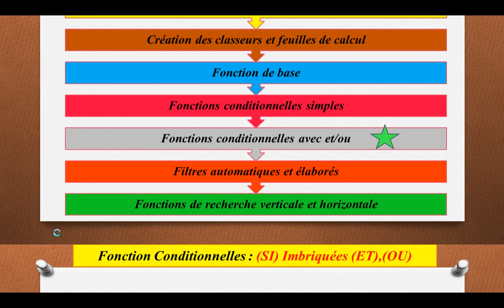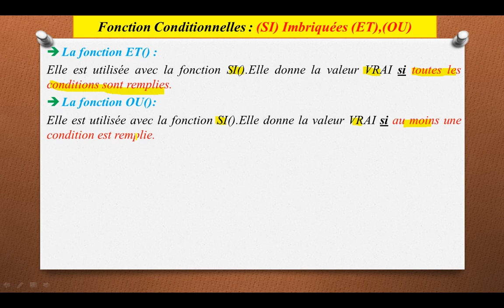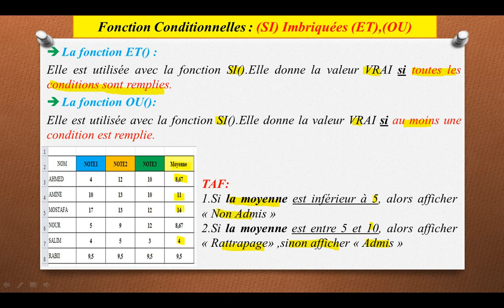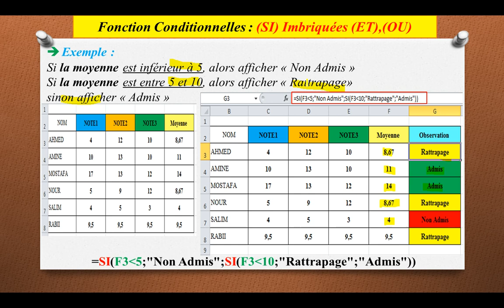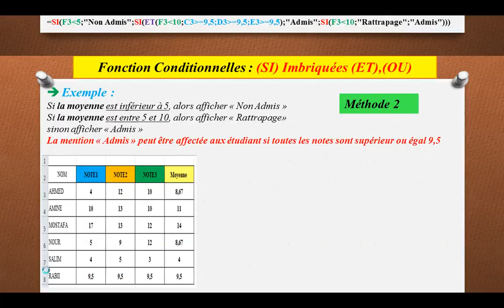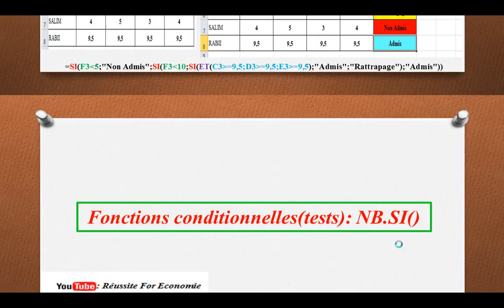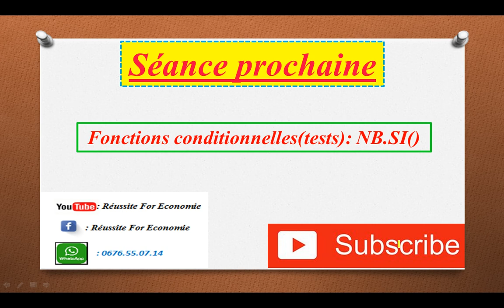Informatique de Gestion S4 Partie 5: Les Fonctions Conditionnelles SI(),ET(),OU()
Elle est utilisée avec la fonction SI().Elle donne la valeur VRAI si toutes les conditions sont remplies.
Elle est utilisée avec la fonction SI().Elle donne la valeur VRAI si au moins une condition est remplie.
Exemple 1:
Si la moyenne est inférieur à 5, alors afficher « Non Admis »
Si la moyenne est entre 5 et 10, alors afficher « Rattrapage»
sinon afficher « Admis »
Exemple 2:
sinon afficher « Admis »
La mention « Admis » peut être affectée aux étudiant si toutes les notes sont supérieur ou égal 9,5